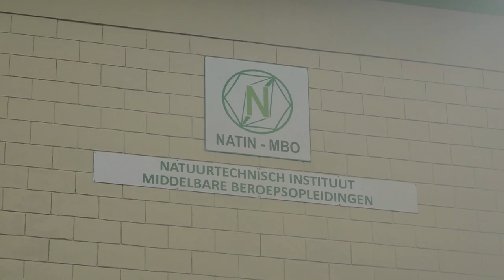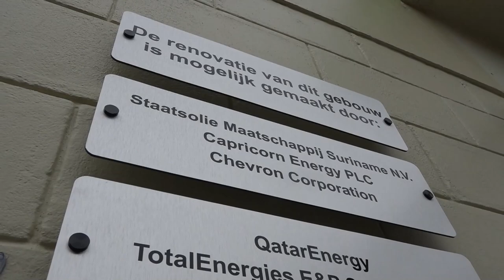03 10 2024 GERENOVEERDE GEBOUWEN NATIN OPGELEVERD